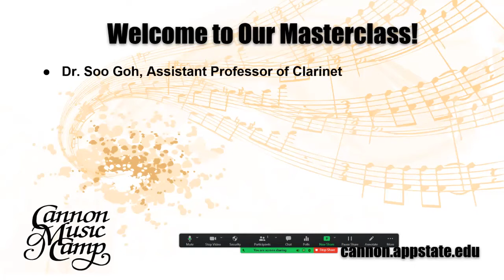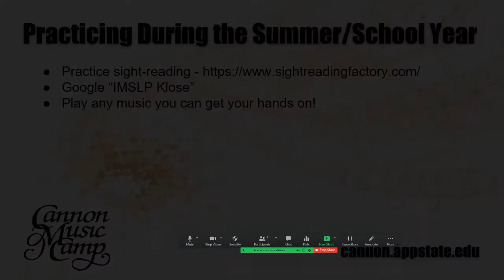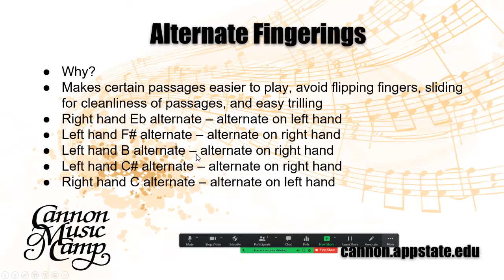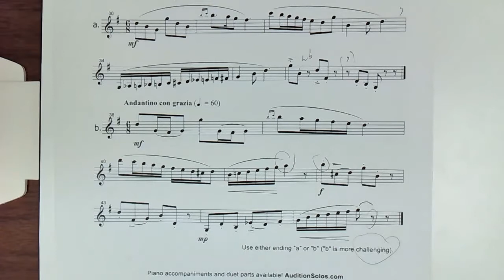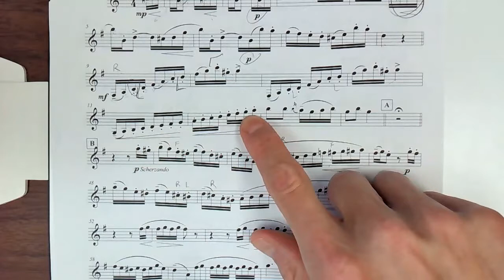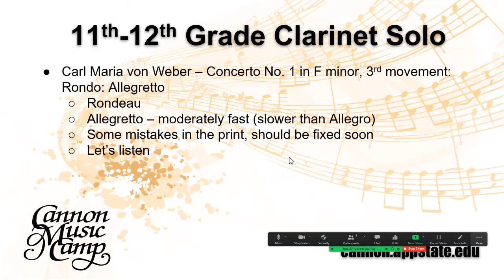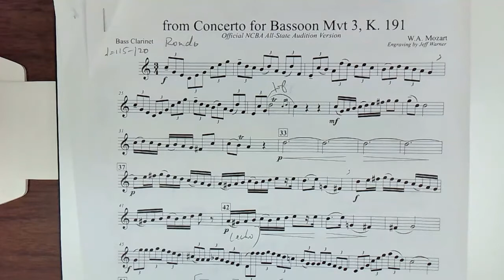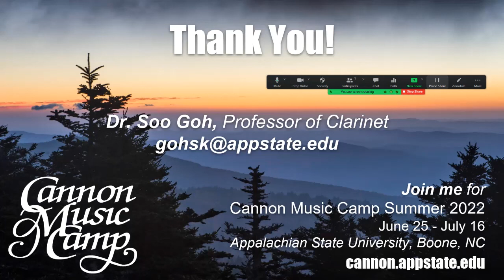Clarinet/Bass Clarinet - 2021 Cannon Music Camp Masterclass